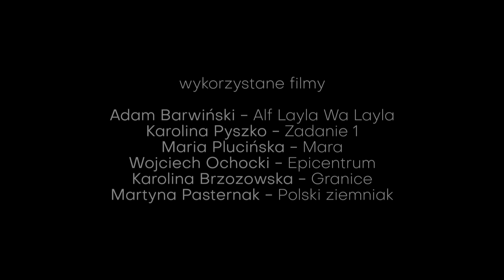Katedra Filmu - studiuj z nami!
Studiuj sztukę, studiuj film. Promocyjny klip Katedry Filmu Eksperymentalnego w Akademii Sztuki w Szczecinie - przygotował student II roku Kacper Bukartyk. Zobacz co robimy, dołącz do nas.